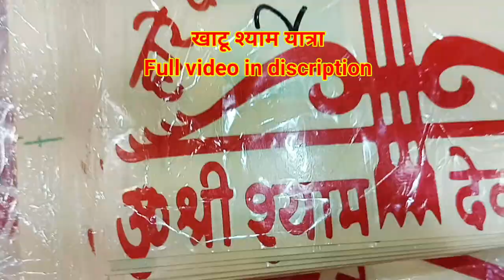खाटू श्याम यात्रा सीकर